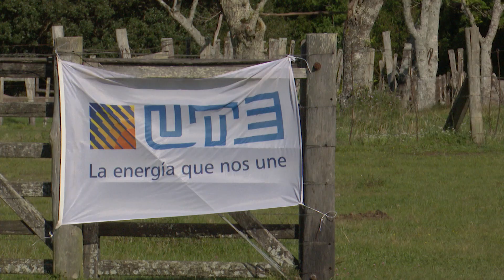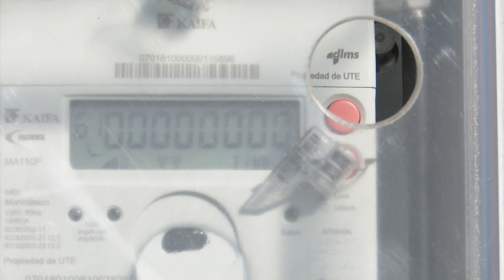Paraje de Cerro Travieso accede a electricidad tras esfuerzo conjunto público y de vecinos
“Para este gobierno es un beneficio y no un privilegio que todos los uruguayos nacidos en cualquier parte del territorio tengan la misma igualdad de oportunidades”, dijo Guillermo Fraga, coordinador del Fondo de Desarrollo del Interior de la Oficina de Planeamiento y Presupuesto (OPP), al celebrar junto a 10 vecinos de Cerro Travieso la llegada de la energía eléctrica y sus posibilidades a esa zona de Uruguay.